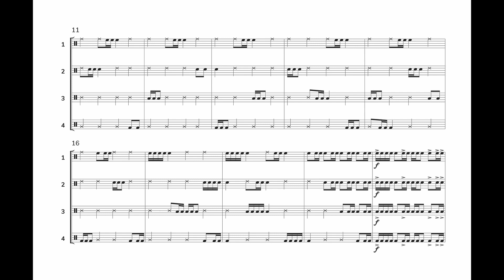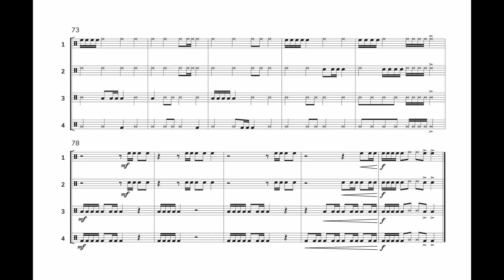Stampede (Percussion Ensemble 4+) - Amanda Sycamore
"Stampede" is a lively piece for young percussionists and a wonderful introduction to mallet playing for a first ensemble piece. It is perfect for band programs that require bell kits and want to get the students excited about playing mallet instruments

The IGNITE Series for the Developing Percussion Ensemble
This unique series was designed specifically for young percussionists as they experience the magic of playing in percussion ensemble. Each piece provides the director and students with great flexibility – from the number of players to the tempo to the instrumentation. Light a fire under your students today!

INSTRUMENTATION
Player 1: Bells, High Snare Drum
Player 2: Bells, Low Snare Drum
Player 3: Bells, High Tom
Player 4: Bells, Low Tom